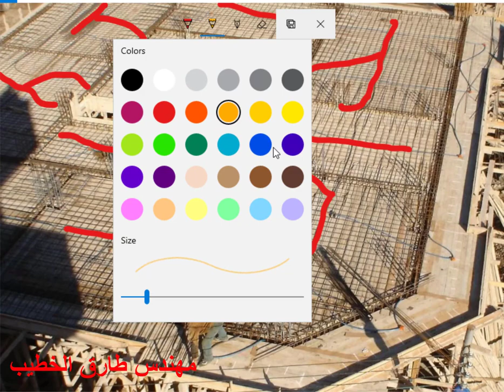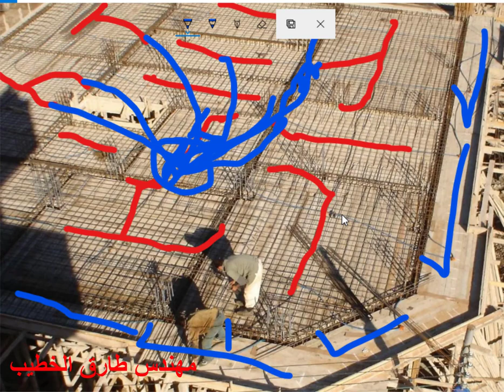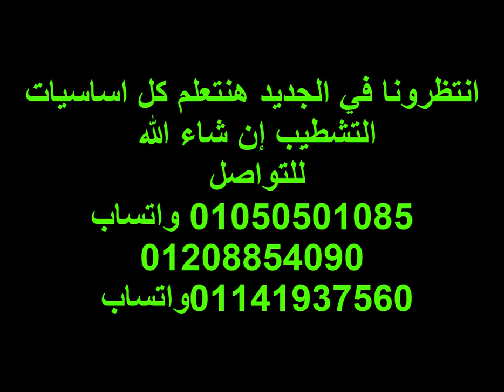كيفية تمديد مواسير وخراطيم كهرباء السقف للمبدئين والمحترفين مع المهندس طارق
توزيع الكهرباء فى أسقف الغرف:

1- يتم استخدام مواسير كهرباء قطر 13 ملليمتراً وتوزع كما هو مبين بالرسم من الزاوية إلى الأخرى المقابلة لها.

2- توزيع البوطات وهى عبارة عن قطع صغيرة من البلاستيك لفتح مكان فى السقف لنزول سلوك الكهرباء إلى اللمبات وتمر داخلها مواسير الكهرباء- يرمز لها برمز * فى الرسم التوضيحى- وتقسم المسافة بين الزوايا حسب الرغبة مع ملاحظة ترك مسافة كافية بين البوطات لإمكانية تركيب مروحة سقف وذلك لضمان توزيع إضاءة جيدة داخل الغرف، باستخدام لمبات موفرة للطاقة فيما بعد وحتى لا تتداخل الإضاءة أثناء تشغيل المروحة وتؤثر على العين.

3- تستخدم قطعتان أو علبة صلصة صفيح فارغة ماسورة بقطر 2 بوصة فى طول 10 سنتيمترات ويتم وضعها «مقلوبة» داخل الفتحة فى الكمر أمام المطبخ لكى تستخدم كإضاءة مدفونة «اسبطات» بعد فك الخشب من السقف لإضاءة كاونتر المطبخ .

ثانيا- الخرسانات:

1- الكمر وهو عبارة عن امتداد للحائط فوق الطوب وبنفس عرض الحائط وارتفاع 40 سنتيمترا حتى قاعدة السقف ويقوم بحمل السقف وتوزيع وزنه على الحوائط ويستخدم حديد 12 ملليمترا يوزع داخل الكمر 2 سيخ سفلى + 2 سيخ علوى مع عمل كانات قطر 6 ملليمترات وتوزع داخل الكمر بعدد 6 كانات فى المتر الطولى لربط الاسياخ العلوية والسفلية.

2- البلاطة (السقف) وهى بسُمك 12 سنتيمترا ويستخدم حديد 12 ملليمترا ويوضع سيخ سفلى ( فرش) و6 سيخ علوى ( غطاء) فى المتر المربع الواحد ويربط بسلك الرباط على شكل مربعات متساوية فوق الخشب لضمان توزيع الأحمال على السقف بالتساوى، مع مراعاة رفع الحديد عن الخشب أثناء رمى الخرسانة حتى يتوسط سُمك السقف لضمان جودة الخرسانة وحماية الحديد من التآكل.

3- بعد رمى الخرسانة يجب رشها بالماء جيدا ولمدة 3 أيام على الأقل، مرة صباحا وأخرى مساءً، لإعطائها الجهد المطلوب. 4- إجمالى تكعيب الخرسانات تقريبا 11 متراً مكعباً يلزمها 9 مترات مكعبة سن ( زلط) + 5 مترات مكعبة رمل + 4 أطنان أسمنت + 1.25 طن حديد بالمواصفات التالية:
تأسيس الكهرباء
سعر تأسيس كهرباء شقة
تاسيس كهرباء شقة
تكلفة تأسيس الكهرباء والسباكة 2021
تكلفة تأسيس كهرباء الشقة 2020
تكلفة تأسيس الكهرباء
كيفية تأسيس كهرباء شقة
كيفية تأسيس كهرباء شقة pdf
تاسيس شقة كهرباء
سعر تأسيس الكهرباء
طارق الخطيب
مهندس طارق الخطيب
Tarek Elkhateeb